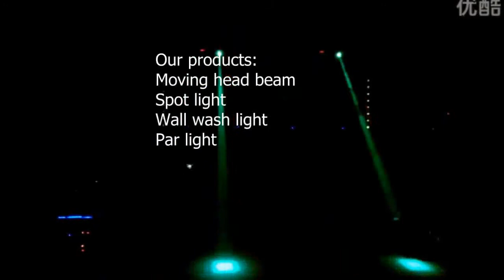outdoor motion sensor light battery operated led wash moving head